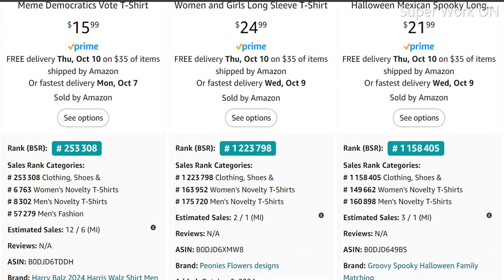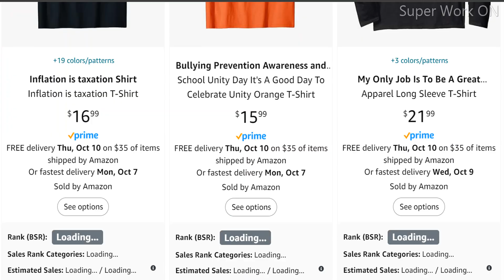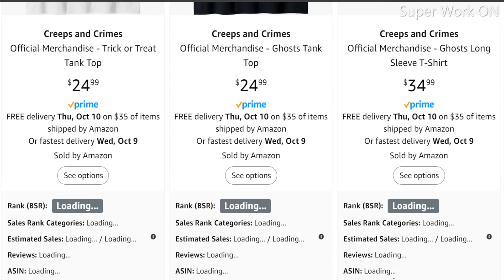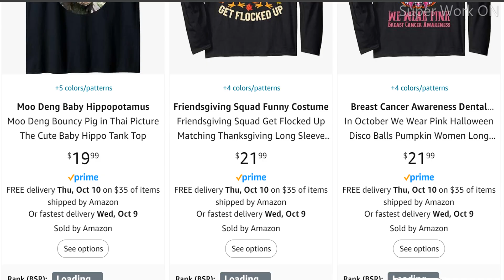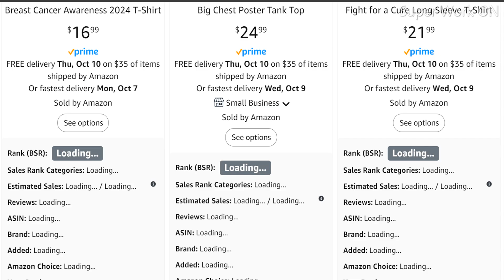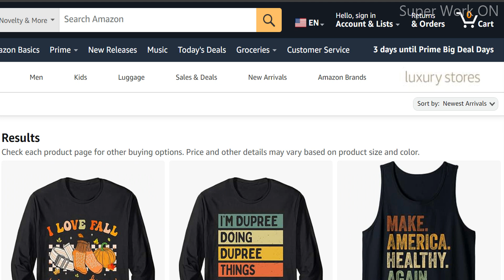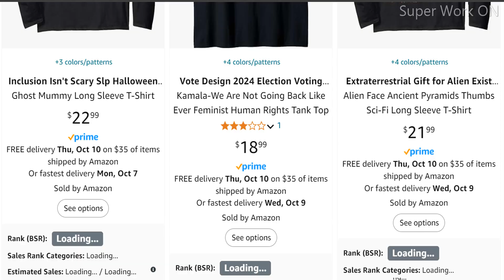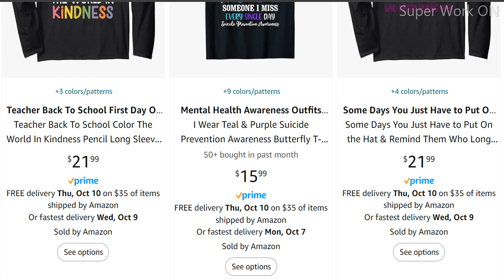Increase your SALES with 1000 NICHES Trend Niche Research for MERCH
Want to find the best niches for your Merch by Amazon t-shirt designs? Look no further! In this video, I'll share some trending shirt ideas that are perfect for the Merch by Amazon platform. From funny slogans to pop culture references, these niches are sure to attract customers and boost your sales. Don't miss out on these profitable t-shirt trends!

how to increase your sales in business,
how to increase your sales on shopify,
how to increase your sales on amazon,
how to increase your sales on ebay,
how to improve your sales process and increase business,
how to increase your product sales on amazon,
how to increase sales in your business on amazon,
increase your business sales,
how to increase sales in your business,
how to increase sales in your business malayalam,
how to increase sales in your clothing business,
how to increase sales in your business tamil,
how to increase sales in your business on instagram,
how to increase sales in your small business,
how to increase sales in your online business